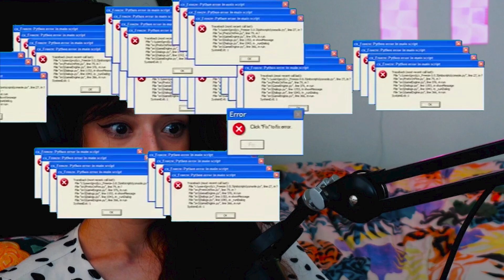Bill Murrary is NUTS in Scrooged but man this one's a Christmas Classic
☽ follow me☽
for their support:
Jeff Mills
Daddy Dogg Abbott
MehGyver
Benjalong Xaynhachack
Michael Sumner
Nathan
Yann Laliberté
First time watching reaction review commentary mary cherry reactions